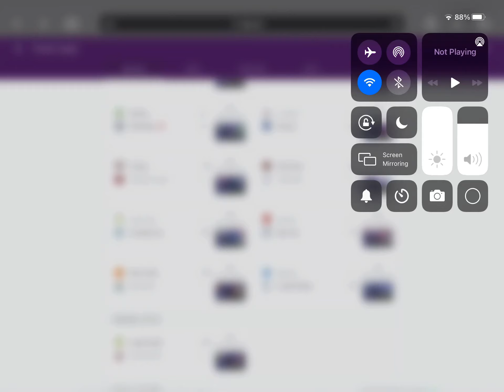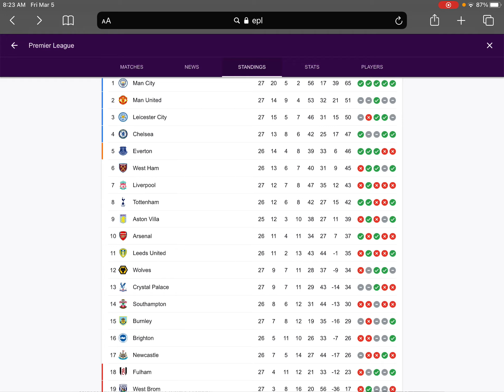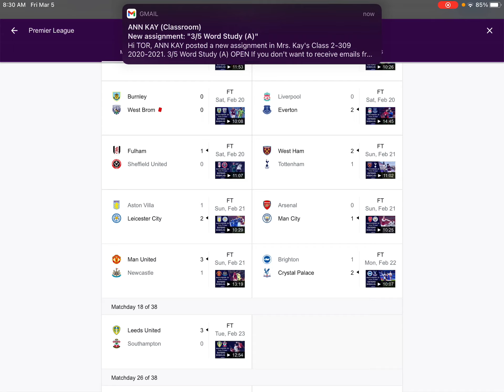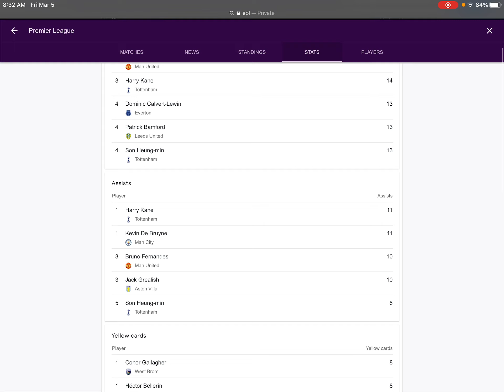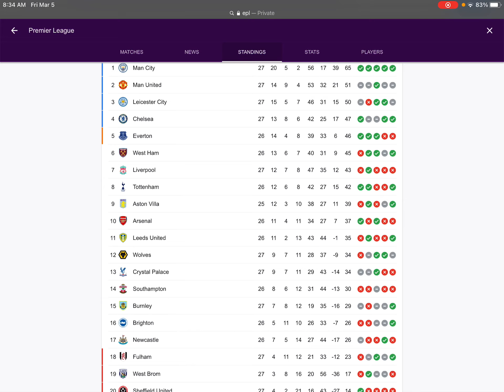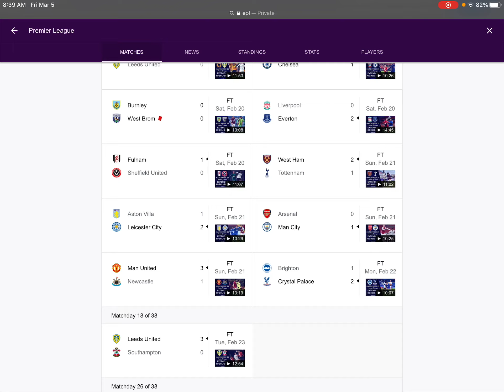Me And My Dads Matchweek 27 Predictions Epl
EPL Known As English Premier League Soccer / Football... Get Relegated And Try To Get Back Up! MATCHWEEK 27